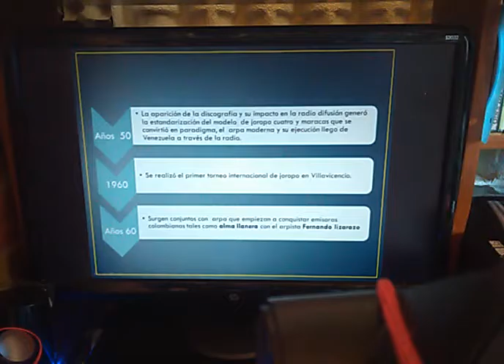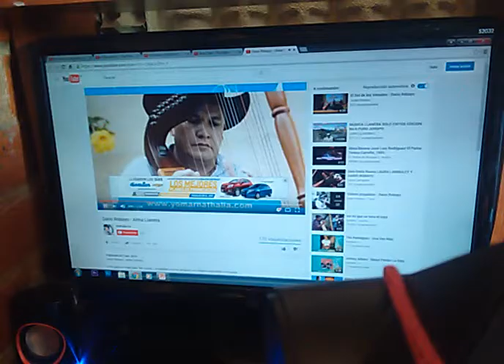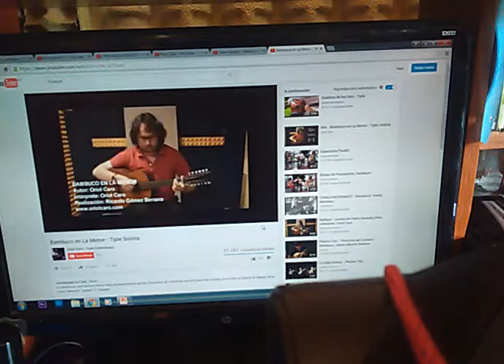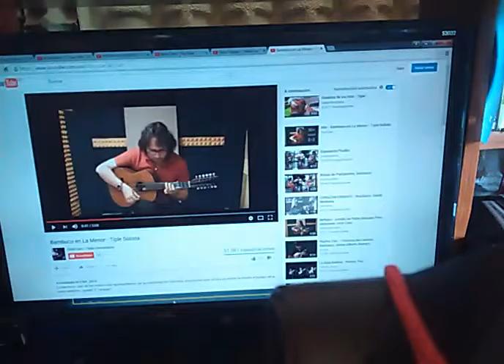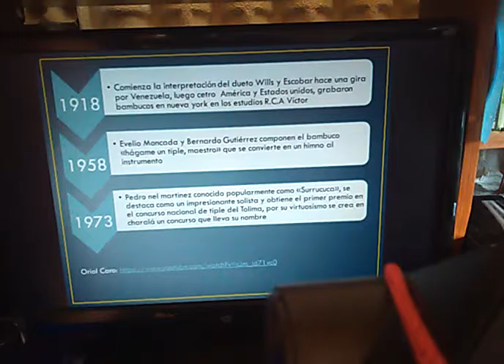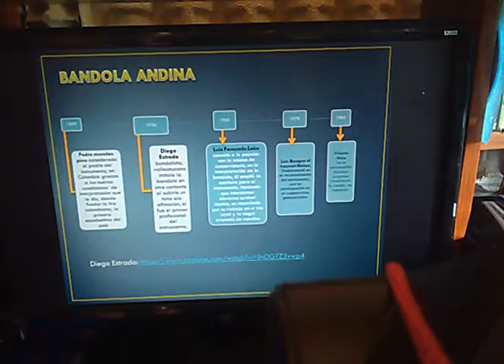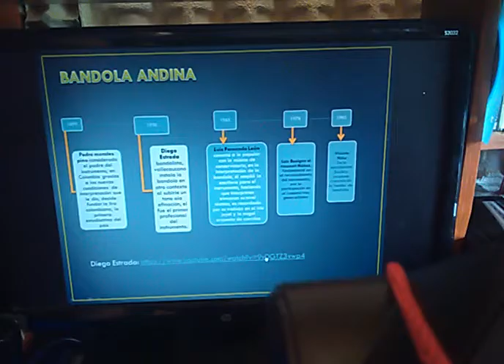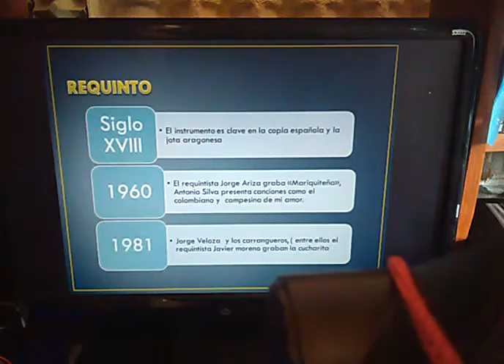Historia de los instrumentos de cuerda en Colombia 3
exposición Historia de la música colombiana Eduard Ramirez, Jair Márquez y William Ayala